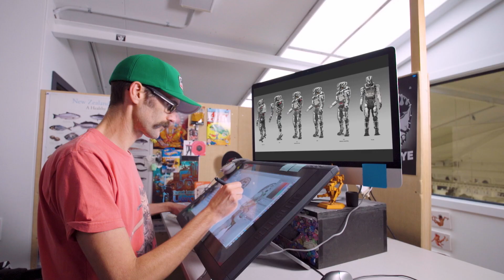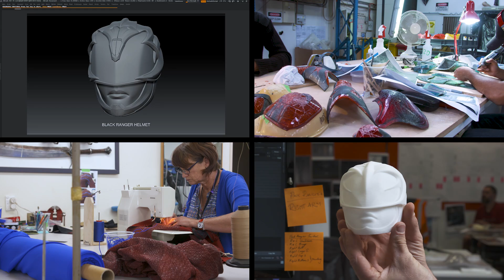Wētā Workshop 2024 Show Reel